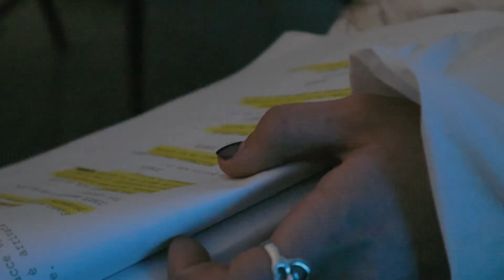The making of NA Confidential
Un piccolo bts di NA Confidential, un progetto di un amico che sto seguendo negli ultimi tempi. Ciao.